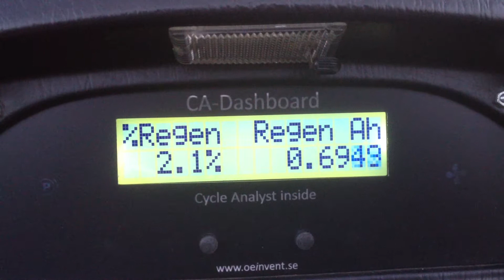Charger mode with the CA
If you know you won't top charge the batteri there's a switch at the back on the board to enable it without ignition on. The charge will be negativ and recorded as %Regen and Regen Ah.